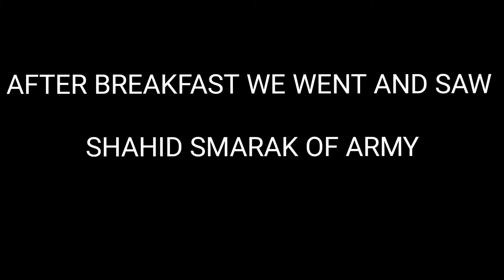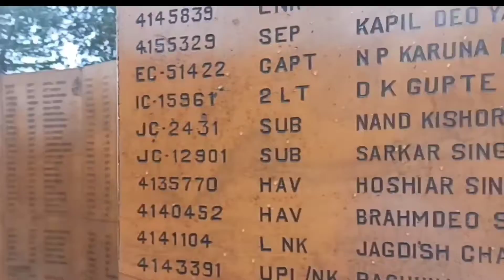VLOG PART - 5LAST DAY (clip was cut because of a tech issue) sorry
sorry for the glitch guys